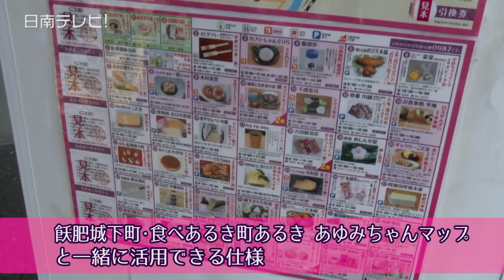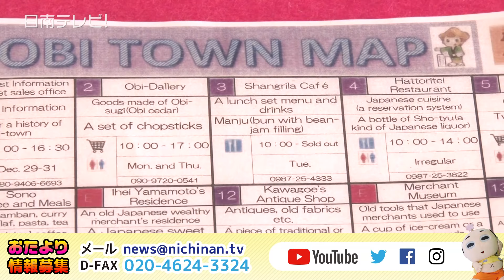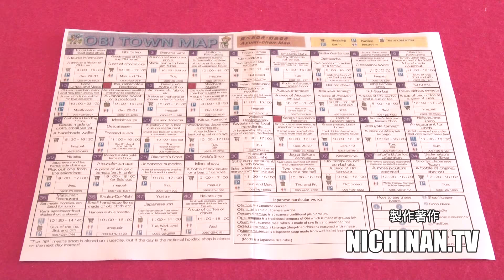日南振徳高校生 飫肥城下町の店紹介を英語版で作成（宮崎県日南市）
外国人観光客に飫肥（おび）城下町にある店舗の紹介をしようと、日南振徳高校３年生が英語版のチラシを作成しました。

　完成を記念して、商業科と経営情報科の生徒たちが飫肥城下町保存会へ英語版のチラシを贈呈。　このチラシは、外国人が城下町の施設を散策をしながら、地元の商品や食べ物などを知って楽しむことができる「飫肥（おび）城下町・食べあるき町あるき あゆみちゃんマップ」と一緒に活用できる仕様です。

　今年の４月から授業の中で翻訳と作成をした西岡千晴さん（商業科3年/18歳）は「最近クルーズ船来港に伴って飫肥に外国人観光客が多いと聞き、英語版のあゆみちゃんマップが無いと知って制作」「これからはあゆみちゃんマップを使ってもらい飫肥の魅力をもっと知って、外国人観光客が楽しめるように活用してもらいたい」　▽苦労したところは？「表面は道の名前や正しい施設の位置や、短くてわかりやすい英文に直すところが苦労しました」と話していました。

　２００９年からスタートした「あゆみちゃんマップ」の利用者は７月１３日に２５万人を達成しています。